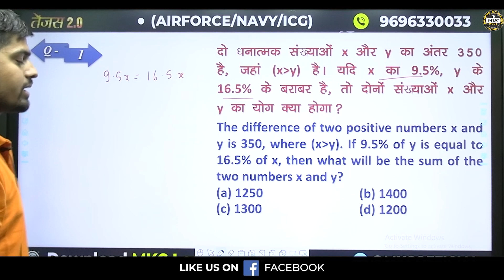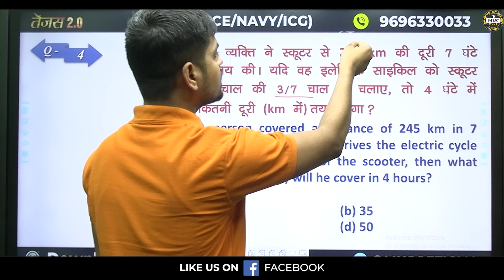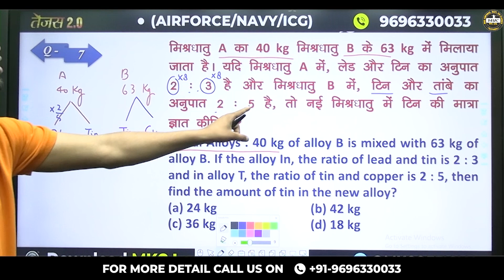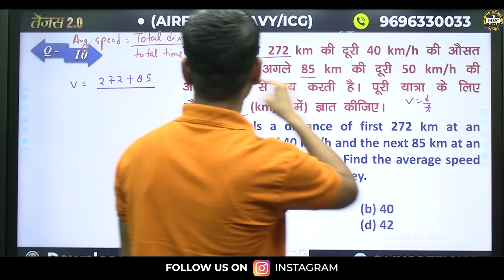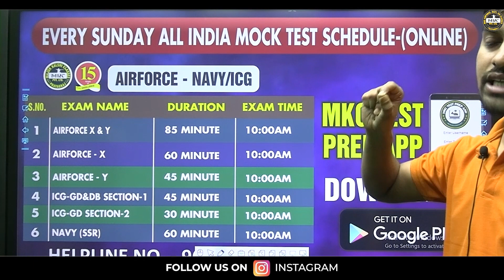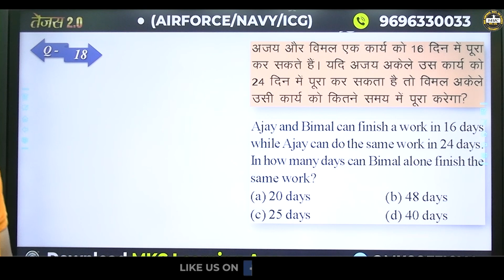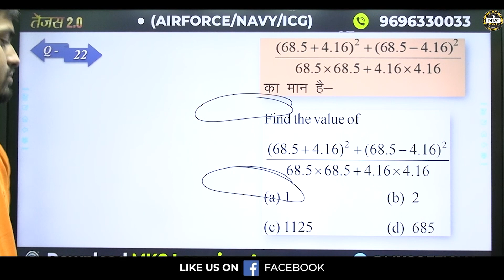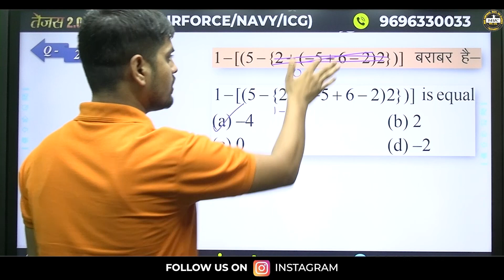Model Paper Of Airforce / Navy/ ICG Exams | Arithmetic Questions | Model Paper 01| Arithmetic - MKC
In this video, we present a Model Paper for the Airforce, Navy and Indian Coast Guard aspirants. The paper includes a series of Arithmetic  Questions that are frequently asked in these exams.

Our team of experts has put together this Model Paper, ensuring that the questions are relevant, challenging, and accurately represent the difficulty level of the actual exams. We have also included detailed explanations and answers to all the questions, allowing you to test your knowledge and understanding of the subject matter.

Whether you are preparing for the Airforce, Navy, or Indian Coast Guard exams, this Model Paper is an excellent resource to help you improve your Arithmetic skills and enhance your chances of success. Join us as we take you through this comprehensive Model Paper and get one step closer to your dream career in the armed forces.

Register for 👇
Offline Classroom OR Online Classroom Course